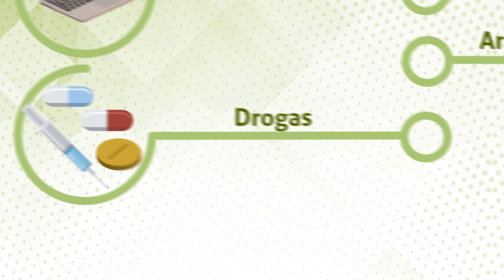Você sabe quem são os peritos criminais federais? – Vídeo Institucional APCF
Os peritos criminais federais são profissionais, aprovados em concurso público e integrantes de uma das carreiras da Polícia Federal. Atuam com imparcialidade e independência, auxiliando a justiça por meio da análise científica de evidências. Assista ao vídeo institucional da Associação Nacional dos Peritos Criminais Federais (APCF) e saiba mais.